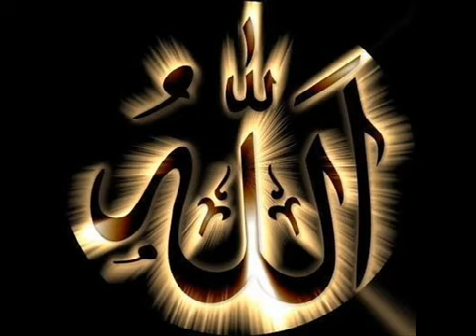1 Allah Hoo By Junaid Jamshed YouTube